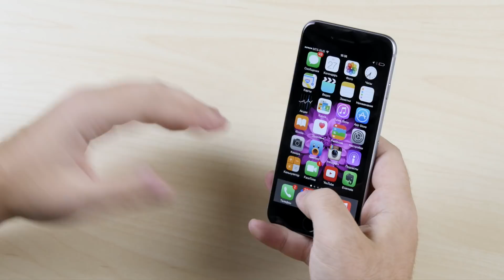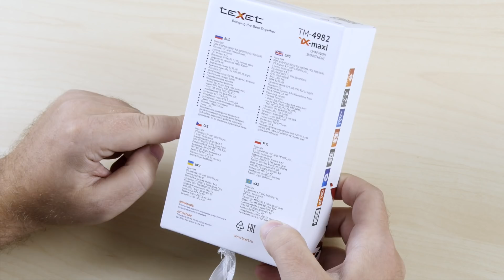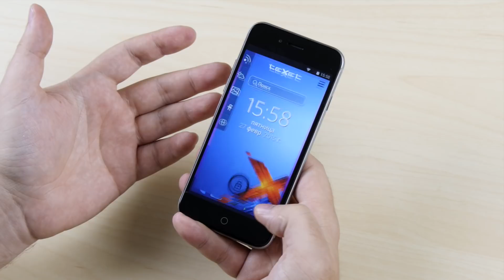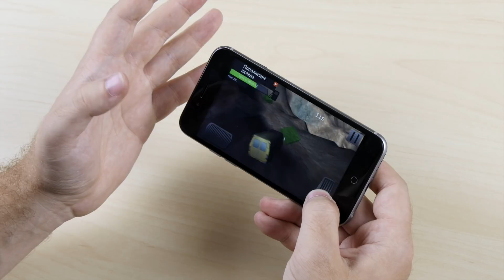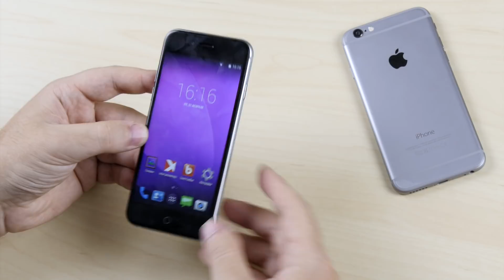Импортозамещение iPhone?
Обзор клона iPhone 6 от TeXet.